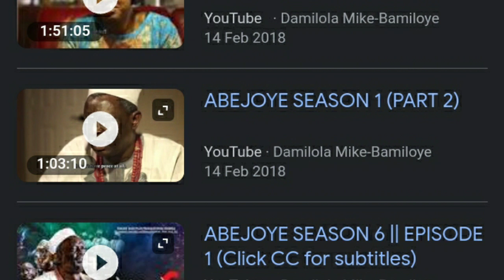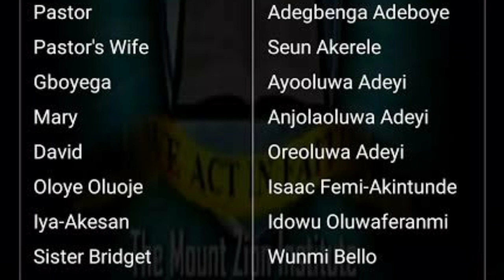EXPOSED!!! Is ABEJOYE A Godly Movie To Watch?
The Abejoye Season 6 Episode 4, is it a godly movie for believers to watch?.